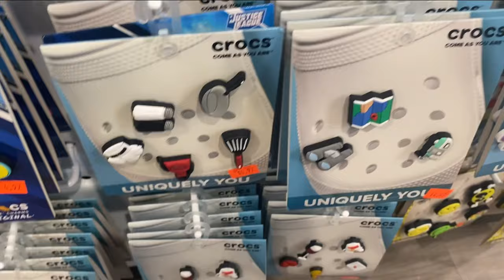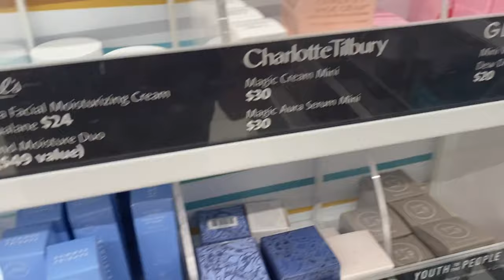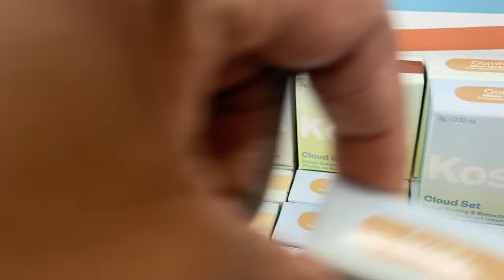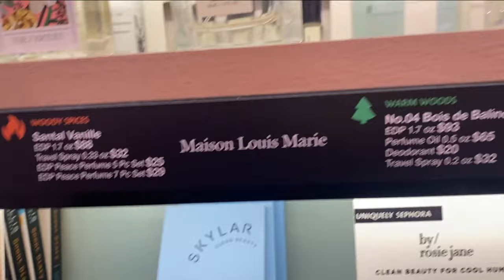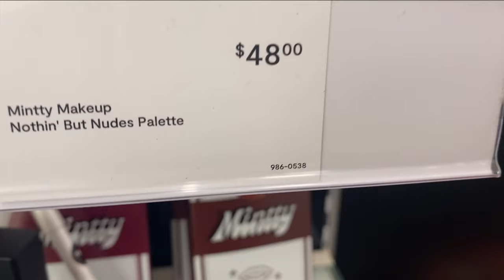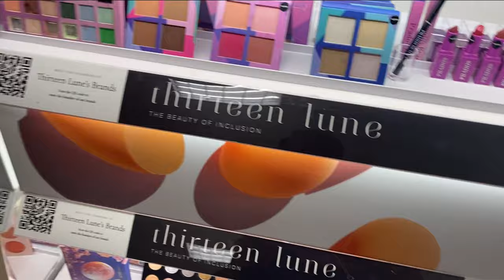Vlog: Mini Makeup, Crocs, & More!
Tidbits:

1. When my eyes are blue or grey: - No it isn’t my natural eye color. They are prescription contacts I get from my optometrist. They are the brand Air Optix Colors in the shade "Brilliant Blue" or “Sterling Grey”. I have been wearing them for years and I simply love the color.

2. I film with the Canon Vixia HF R700 and (sometimes) my iPhone.

3. I edit mostly with Windows Movie Maker and  with Adobe Premiere Pro.

4. Yes I have 3 tongue piercings. I apologize if it is distracting.

5. I love each and every one of you and I hope you are having a good day!